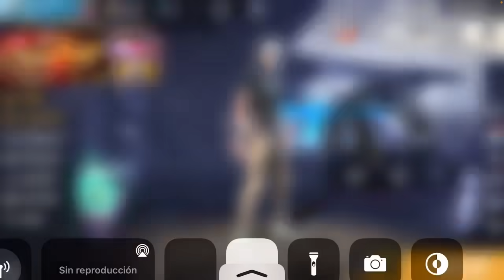HIGHLIGHTS EN CAMPEONATOS/XTREINO MODO DIABLO 😈 - 🇲🇽🤍#100 BloqSC 🇲🇽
Editor : InShot 📱

Dispositivo : IPhone 8 Plus